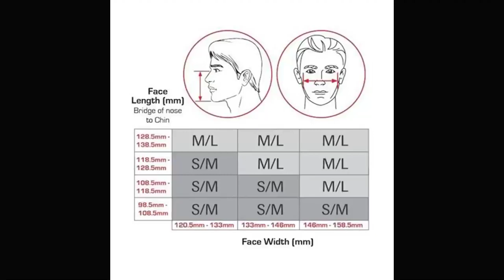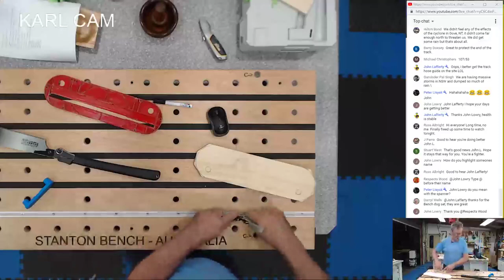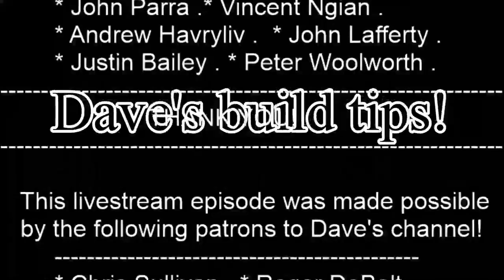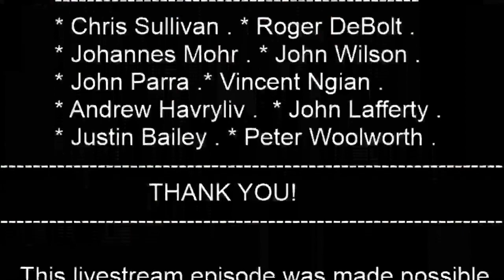Make a table saw insert. 2 giveaways!! trend Airstealth. Mango bowl. Dave Stanton live!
Make a table saw insert. Mango bowl. Dave Stanton live!
1. Win either a turned bowl (Mango crutch) and/or a Trend Air
       stealth from Carbatec.
2. * Let’s make an insert for a dado stack for your table saw.
4. * Chat!

This livestream is made possible by the following patrons to Dave's channel!
* Chris Sullivan . * Roger DeBolt . * Johannes Mohr . * John Wilson . * John Parra .
* Vincent Ngian .  * Andrew Havryliv .  * John Lafferty . * Justin Bailey, * Peter Woolworth

USA and INTERNATIONAL.
UNITED KINGDOM.

Live in Australia and want items from Amazon and find they aren't available for delivery here? Try Australia post shopmate. You may be able to get it after all.

WIN THE WOODEN BOWL HERE. (Australia only)

* Feel like having a quick laid back chat and potter around in my garage for an hour?
Dave shares the week's events, answers questions, tries to demonstrate how to do stuff and we also get a glimpse of your projects or shop!
* If you enjoy hanging out with Dave, Subscribe to the channel and click on the bell for notifications as to when Dave uploads a video or the livestream commences, it's free!

wood working david stanton garage woodworking ideas